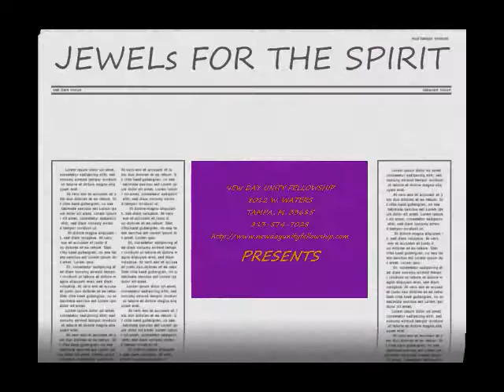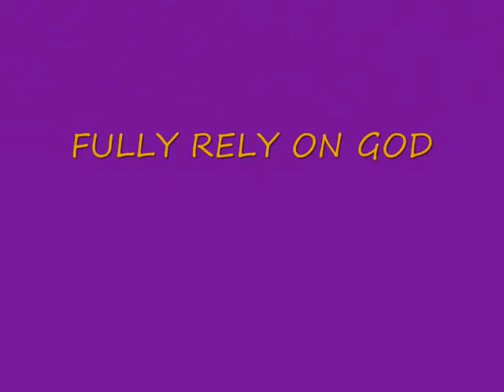Jewels for the spirit -2009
Jewels for the Spirit from New Day Unity Fellowship
Music: Daniel Nahmod, More Than Enough from the 'Sacred Love' album